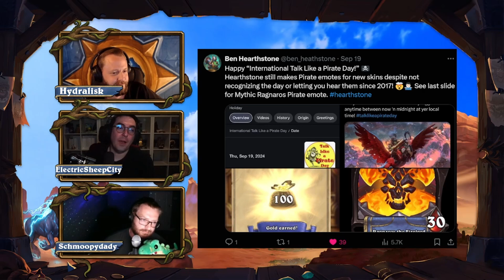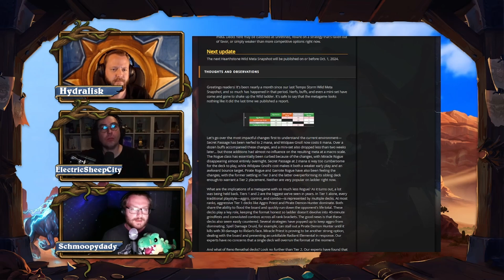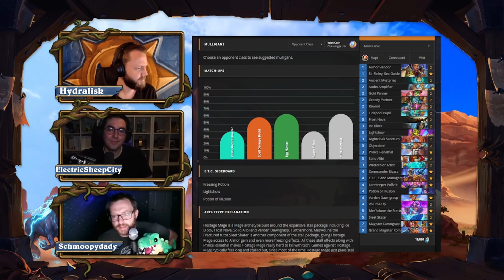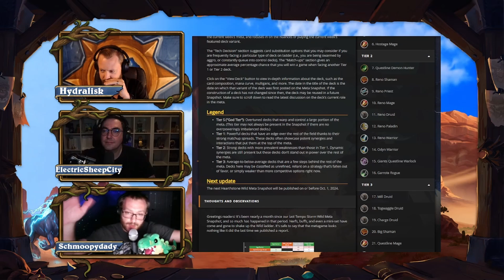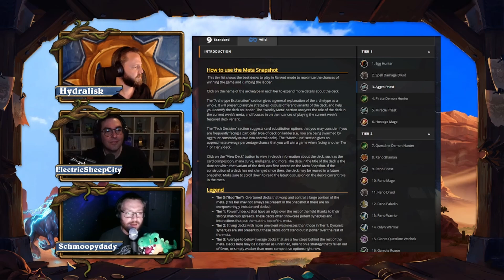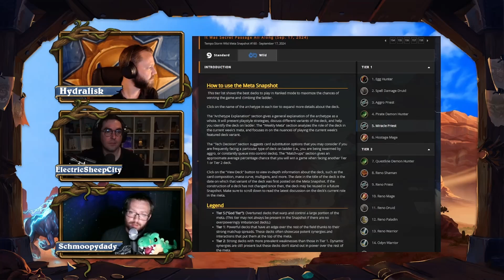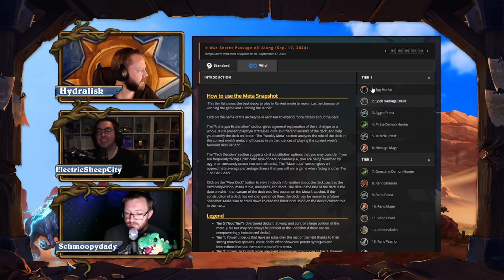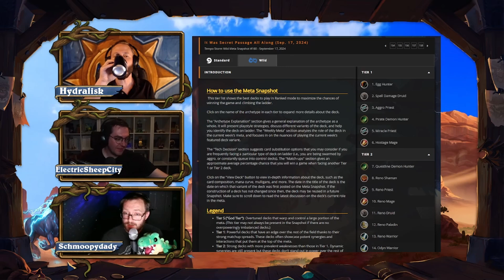Episode 218 - The Gunslinger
Welcome to Episode 218 of BORN TO BE WILD, a Wild (and Wild-adjacent) exclusive Hearthstone podcast where we have fun hanging out with friends, talking about the Wild format of Hearthstone and spotlighting members of the Wild Community!

This week Hydralisk, ElectricSheepCity, and Schmoopydady discuss the me Tempo Storm Meta report, Pirate DH, and more!

0:00 Welcome
1:05 Housekeeping
2:39 How Was Your Week?
24:30 News
29:22 Discussion Topic
1:03:23 Unrelated Advice